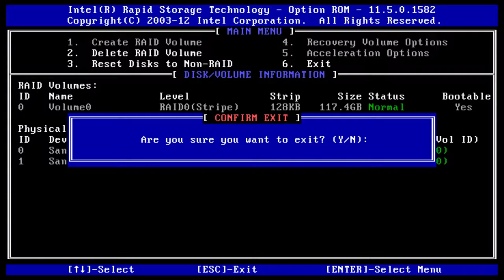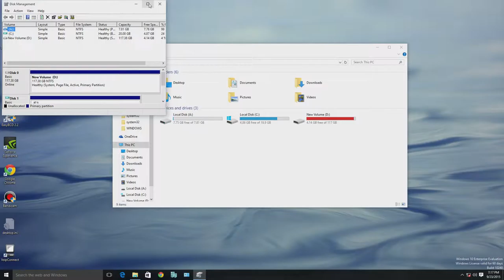23 ramdisk testing tour part 2 elgato HD60 60fps firadisk windows 10 ramdisk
loading windows 10 normally from the VHD.